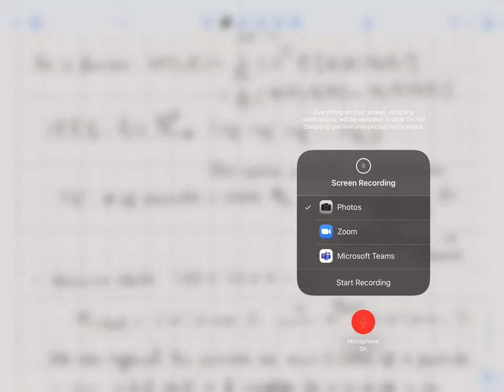Condensed Matter Theory I, Lecture 7, 20 October 2021